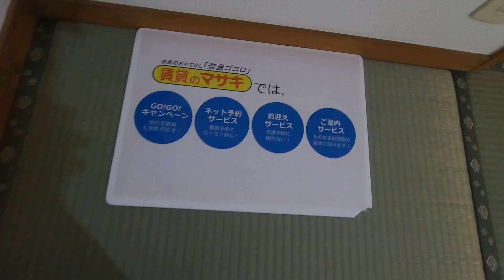3109 まほろばマンション 末6①♪賃貸のマサキ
奈良市西木辻町にあります2Kアパートの【まほろばマンション】の紹介動画になります。